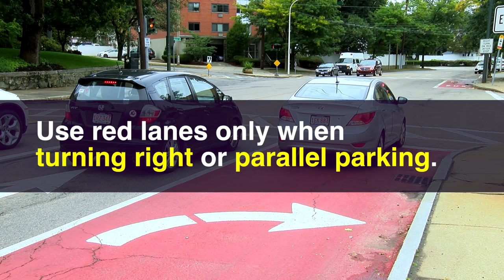Mt. Auburn Street Bus Priority Pilot | What You Need to Know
There are new bus priority lanes on Mount Auburn Street and Belmont Streets in both Cambridge and Watertown.